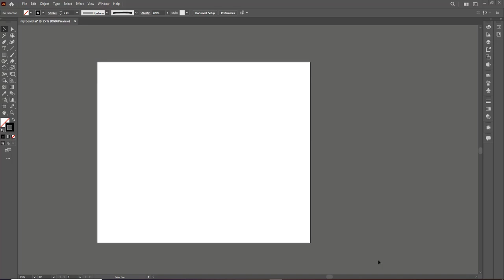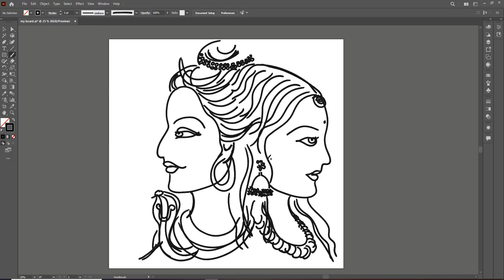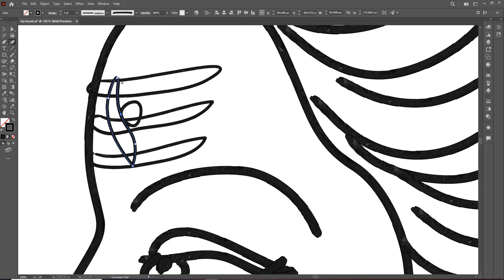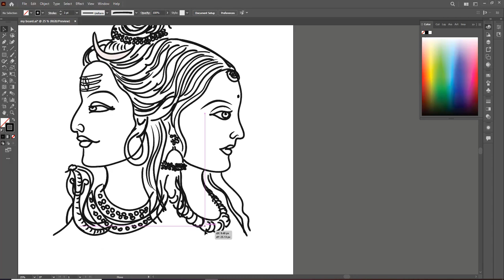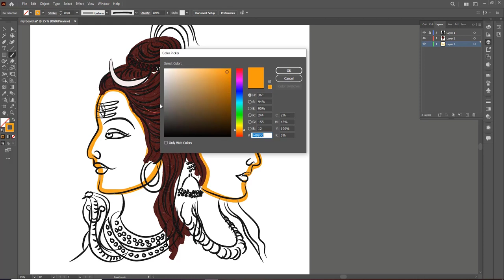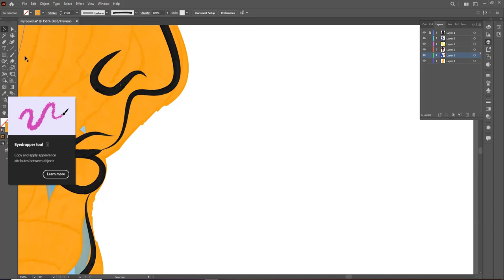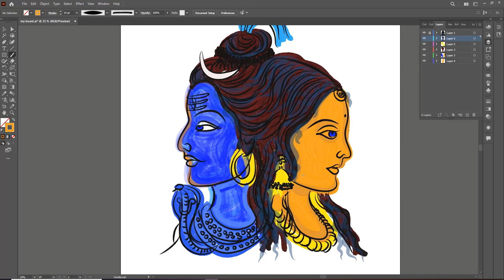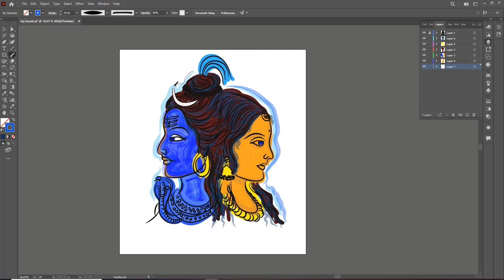lord Shiva and Parvati illustration in adobe illustrator speed art#onlinelearningbox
Please Note